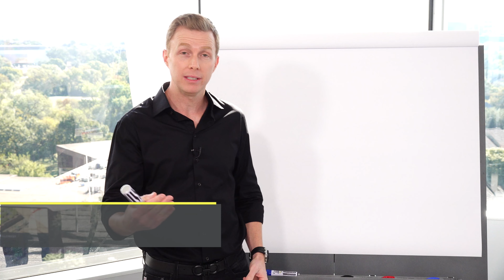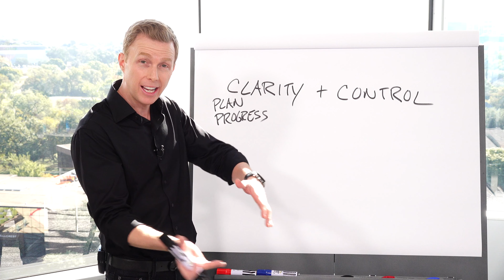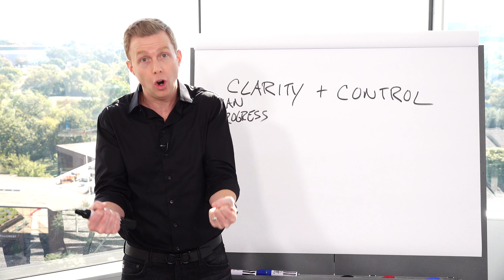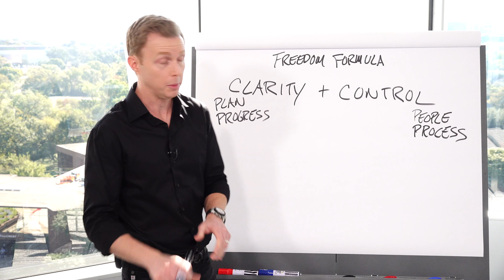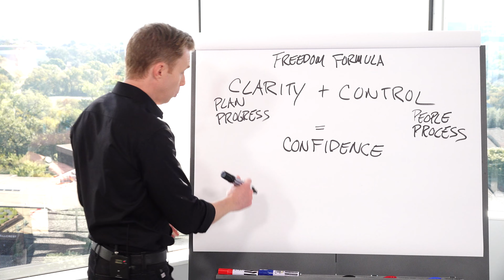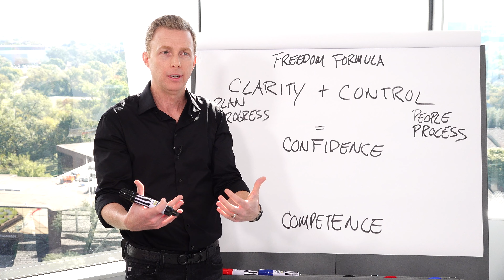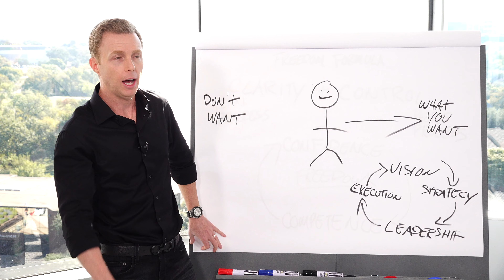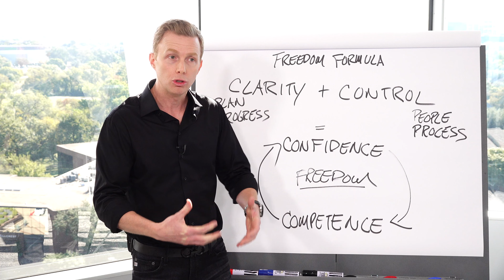Become Unstoppable in Your Business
Have you ever felt out of control with your company?

Or have you experienced the feeling of not being clear about where you want to go with your business?

In order to really build a business without stress and overwhelm, you need two things:

Clarity and Control.

Without clarity, you can’t effectively lead your team. And if you don’t have control over your business it will be very difficult to feel anything but unsettled and stressed out all the time.

In this episode of the Moving Mastery Podcast, I share how to gain clarity on your plan and progress, and I tell you how to get control over the people and processes that you need to grow your company.

I also share my exclusive Freedom Formula. It’s the secret to feeling a sense of confidence to do the things you want to do to grow your business while enjoying your life!

Sure, problems will happen, challenges will pop up, but if you have clarity and control in place as the operating strategy for your business, it will leave you feeling grounded and put you in a place of strength to deal with whatever comes your way.

Release your doubts and always be able to believe in yourself and your business by having these principles to come back to. Watch Become Unstoppable in Your Business now!

Go watch all my previous episodes as well!

Get the full video training, summary, transcript, shareable quotes, and other posts related to this episode and topic

Learn the strategies I used to start, build, and grow a multi-million dollar moving empire… Download your FREE copy of: 10 Rules of a Profitable Moving Company.

I’m Louis Massaro, author of 10 Rules of a Profitable Moving Company and founder of Moving Mastery, a mentoring, coaching, and education company dedicated to helping entrepreneurs in the moving industry increase profits by implementing proven strategies in marketing, sales, and operations.

I help entrepreneurs and business owners unlock their company’s full potential so that they can not only make more money but live a more balanced, fun, and fulfilling life.

When I opened my first moving company in 2000, I was a 19-year-old kid that started by placing an ad in the yellow pages and renting a couple of trucks. At first, my office was the parking lot of the truck rental yard where I dispatched the crews out of my car. I was struggling to operate on a shoestring budget and maxed out credit cards. It was not a professional set up. When drivers and helpers came for an interview they thought it was a joke.

Although it wasn’t an easy start, every obstacle and setback were opportunities to learn. It took me a few years of making a ton of mistakes and constantly saying to myself “there’s got to be a better way to do this” before I really developed a solid process and system.

I finally mastered a system for running a very profitable moving & storage company, while also discovering how to have balance in my life and not work crazy hours. I took that system and started opening up several offices in cities throughout the US where we sold over $20 Million per year in moves.

I’ve also taught and continue to teach my system to others. My students have gone on to build their own multi-million dollar moving companies. They continue to thrive and profit while they are able to spend more time with family and doing the things they love in life.

I’m blessed to have had some tremendous success in the moving industry, building a nationwide company from scratch that provided a great service to tens of thousands of customers each year. After 16 years in business, I’m fortunate to be able to have sold my companies and enjoy the fruits of my labor.

I’m passionate about helping entrepreneurs avoid unnecessary struggles and stresses while becoming more profitable in their business and happier in their lives! I hope that the free information on this site provides you with great value and look forward to meeting you someday.

Meet me at LouisMassaro.com